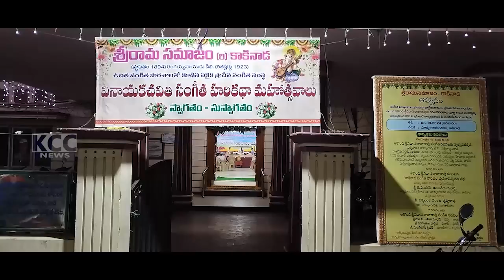SURYAKALAMANDIR || 11-09-2024 KCC NEWS